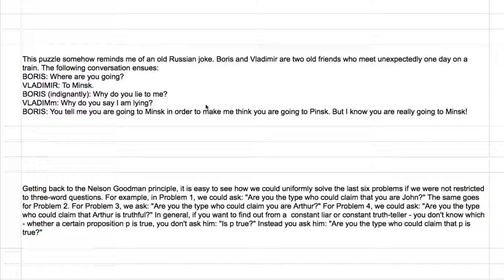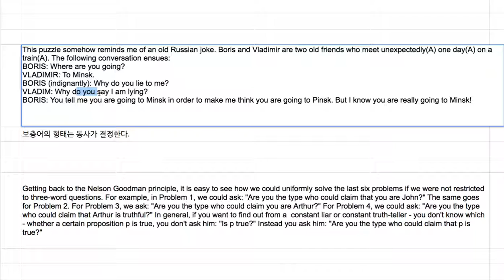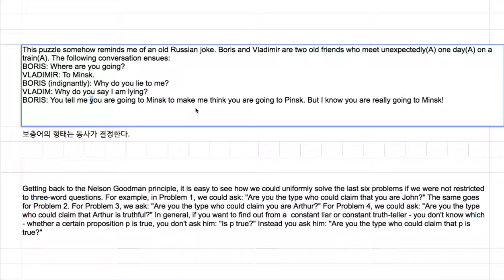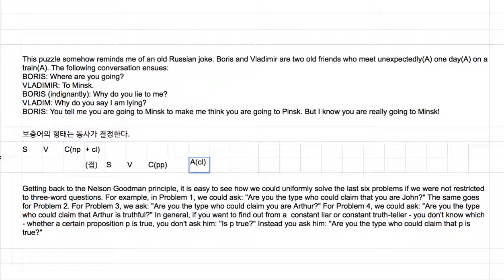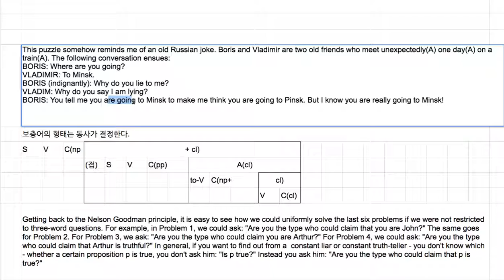[영어의 구조] 178 - make는 종속절의 동사로 동사 원형을 요구한다